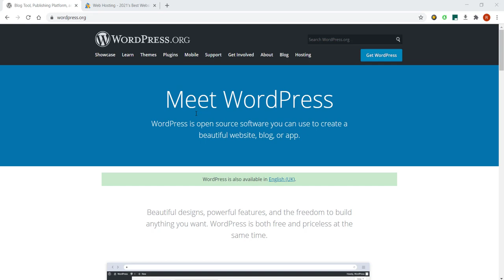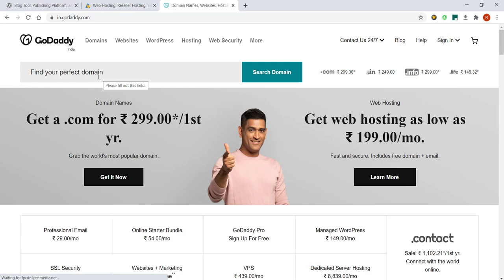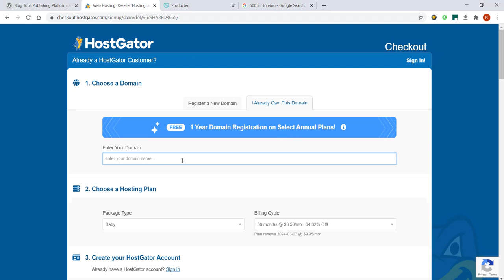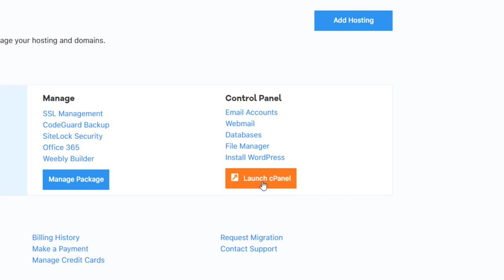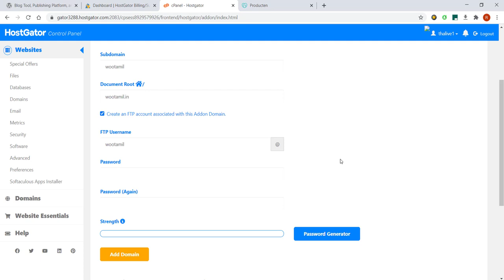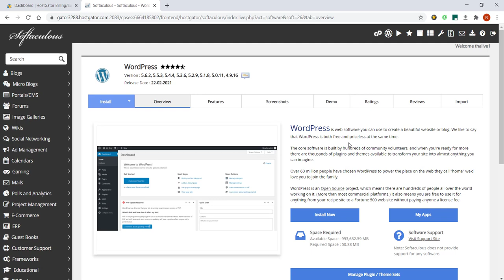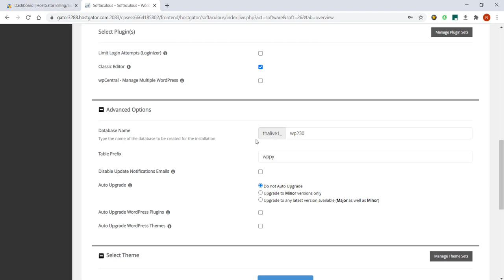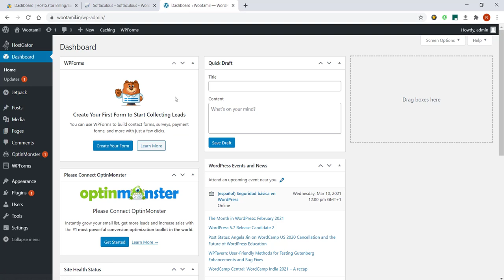installation wordpress on hosting in tamil - Woo Tamil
wordpress என்பது ஒரு விதமான சர்வீஸ் ஆகும். இதில் தான் உங்கள் blog நீங்கள் எழுத, படங்கள் இட, எடிட் செய்ய, பின்பு பப்ளிஷ் செய்ய முடியும்.

அதற்கு முன்னால் இந்த wordpress இயக்குவதற்கு உங்களுக்கு ஹோஸ்டிங் என்ற ஒன்று அவசியமானது.